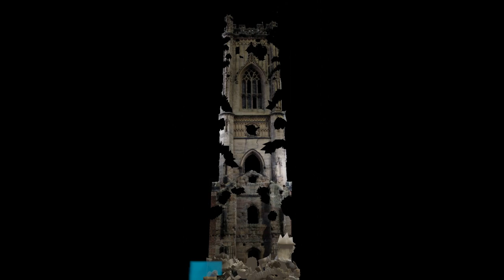Liverpool Bombed Out Church Explosion VFX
Creating a digital double of the Bombed Out Church using Photogrammetry and then exploding it using physics simulations within Blender.

This VFX was apart of a larger animation projected onto the building.

// Links to other work and referrals
Siteground Referrals
This allows Scenegraph Studios to get some free hosting which benefits our charitable help
Itch.io